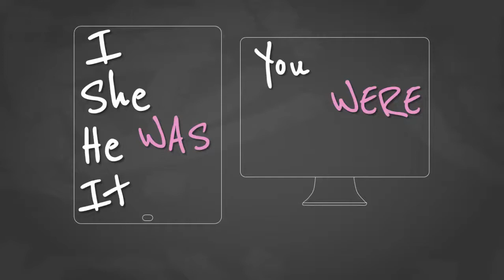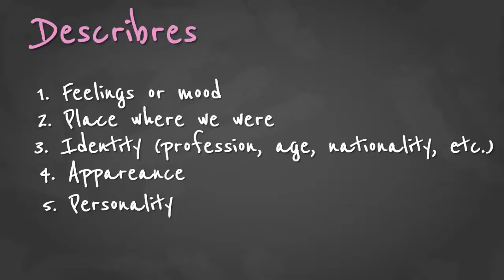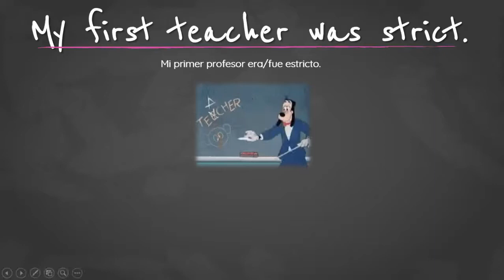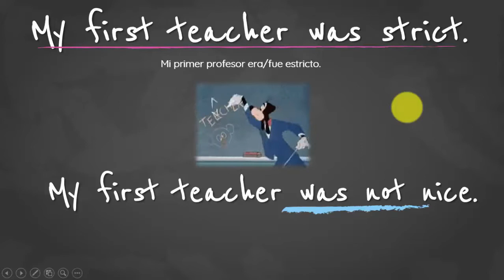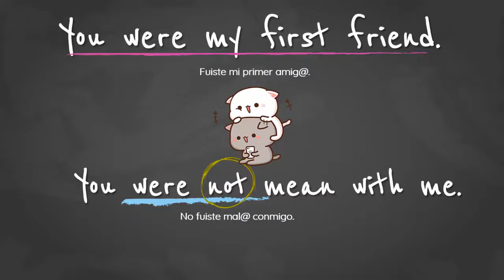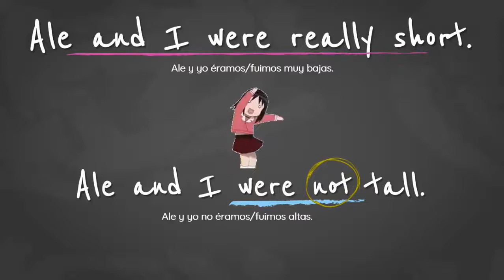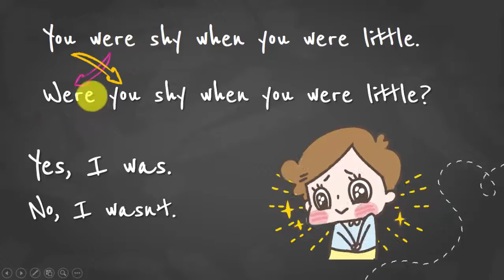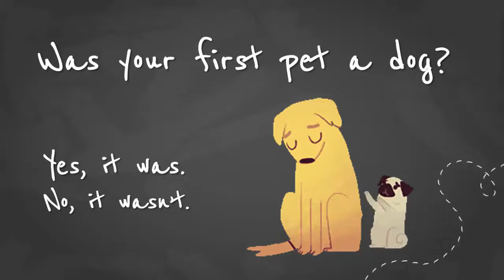Was & Were🤔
Hiiii
Here you have a video to see the past of the verb BE (was/were).
Check the affirmative and negative statements as well as the Yes-No questions.